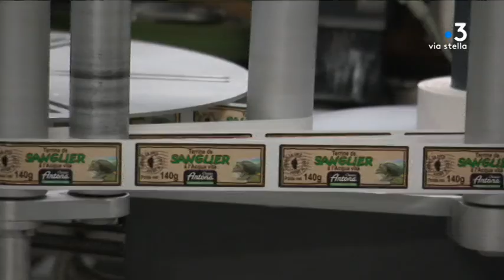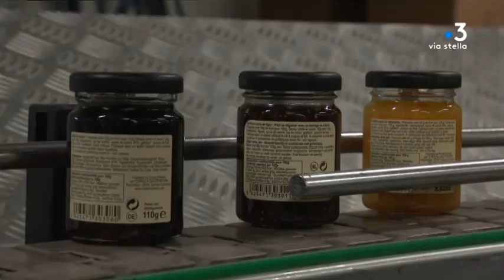Agroalimentaire : ces entreprises corses qui exportent à l’international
L'agroalimentaire est la principale activité industrielle de l'île. Boissons, confitures, biscuits ou fromage ont représenté plus de 226,7 millions d'euros de chiffre d'affaires l'an dernier. Dont 11 % à l'exportation.

Intervenants - Marine Giovannoni, Responsable recherche et développement Corsica Gastronomia ; Olivier Valery , Président de Corsica Gastronomia ; Alexandre Colonna D'ornano, Président des Eaux St Georges.
Equipe - Stella Rossi ; Thierry Guespin ; Wendy Martini.